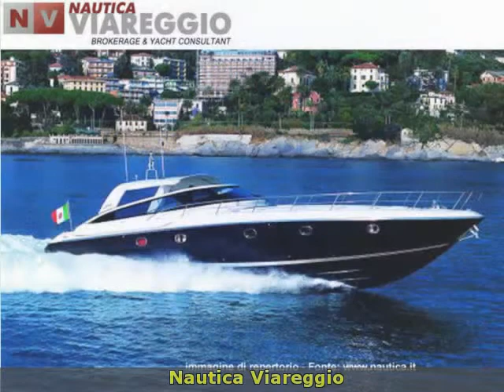BAIA AQUA 54 - remarketing per ritiro leasing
nautica viareggio
 Toscana  LU
 Barche a motore Cantieri di Baia
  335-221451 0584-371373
 Toscana Lucca Viareggio BAIA AQUA 54 - remarketing per ritiro leasing 2006 BAIA AQUA 54 Barche a motore  0.00 2 x 1014 HP CAT C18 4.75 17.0  Arneson Drive - imbarcazione in ottime condizioni e ben
accessoriata - remarketing bancario a seguito ritiro leasing
- ex imbarcazione demo - Iva esposta e possibilitÃ  di
leasing sull'intero prezzo - possibile esportazione in
esenzione Iva - ottima trattativa - scafo blu e coperta
bianca - teak in pozzetto e sulla spiaggetta - grande
prendisole a poppa ed a prua - dinette in pozzetto   wetbar
con lavello  grill e 2 cassetti frigo - bimini top elettrico
in tela bianca - living con divano a C a sinistra e cucina
contrapposta - cabina armatore matrimoniale a prua con bagno
privato con box doccia - cabina ospiti doppia in piano a
poppa  - cabina ospiti doppia a castello incrociati a poppa
- secondo bagno con box doccia - cabina marinaio x 1   bagno
con accesso da pozzetto  passerella idarulica a scomparsa -
spiaggetta e pozzetto in teak - bimini top elettrico -
wetbar - cuscineria completa - ecosonda - VHF Furuno - GPS
Geonav 11 C - Plotter Raymarine RL80C Pathfinder - Pilota
automatico Navicontrol AP 401 - elica di prua - Flaps -
climatizatore - stereo Bose - TV Sharp 20&quot; - NAUTICA
VIAREGGIO di Pio Nicola Lippolis - Meditore Marittimo n. 177
CCIAA Livorno